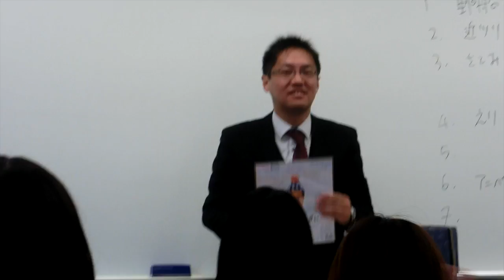小瞳生活集之日本編＃06ーTeacher's Birthday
Special Thanks：
DKJ1 Leader  Naoko Masuda
DKJ2 Leader  Yuriko Nagase
DKJ2  Satomi Miyagawa

Present : Mixer
Smoothie Blender

color pen : Copic Marker